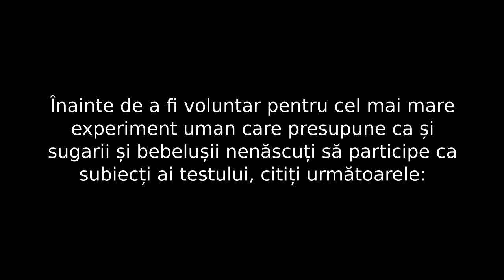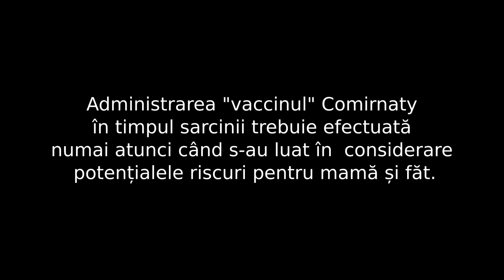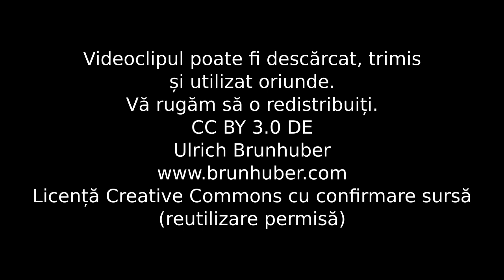Informatile utile!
Înainte de a fi voluntar pentru cel mai mare experiment uman care presupune ca și sugarii și bebelușii nenăscuți să participe ca subiecți ai testului, citiți următoarele.

Urmatoare textele de mai sus sunt citate de pe site-ul oficial Pfizer/Biontech. Iată link-urile către surse si

1. Durata efectului protector al „vaccinului” Biontech nu este cunoscută deoarece este încă cercetată în studiile clinice în curs, care se așteaptă să fie finalizate pe 2 mai 2023.

2. Riscul de miocardită după a treia doză de "vaccinul" Comirnaty nu se cunoaște încă.

3. Frecvența miocarditei și pericarditei după prima și a doua vaccinare nu este, de asemenea, cunoscută (frecvența nu poate fi estimată din datele disponibile).

4. De asemenea, nu se cunoaște riscul de anafilaxie, umflarea extinsă a membrului vaccinat, umflarea feței și persistența acestuia.

5. Studiile pe animale, efectuate pe șobolani,  nu indică direct sau indirect efecte adverse legate de sarcină, dezvoltare embrionară/fetală,  naștere sau dezvoltare postnatală.

6. Momentan există o experiență limitată în ceea ce privește utilizarea Comirnaty la femeile însărcinate.

7. Administrarea "vaccinului" Comirnaty în timpul sarcinii trebuie efectuată numai atunci când s-au luat în  considerare  potențialele riscuri pentru mamă și făt.

8. Nu se știe dacă Comirnaty este excretat în laptele matern.

9. Nu au fost efectuate studii de interacțiune. Administrarea concomitentă a Comirnaty cu alte vaccinuri nu a fost studiată.

10. BionTech prescrie o vaccinare intramusculară care, potrivit indicatiilor Institutului OMS privind vaccinarea intramusculara, se recomanda sa aiba loc fara aspirare, pentru reducerea durerii.

11. Acest lucru aduce insa riscul ca „vaccinul” Comirnaty sa nu pătrundă doar în în țesutul muscular ci și în fluxul sanguin.

12. Potrivit BionTech, nu s-au făcut cercetări despre efectele ARNm în alte zone ale corpului.

Videoclipul poate fi trimis de dvs.descărcat și utilizat oriunde.

Vă rugăm să o redistribuiți.

Licență Creative Commons cu confirmare sursă (reutilizare permisă)